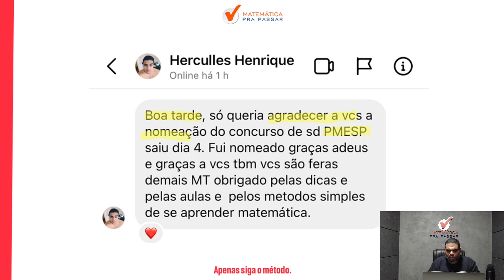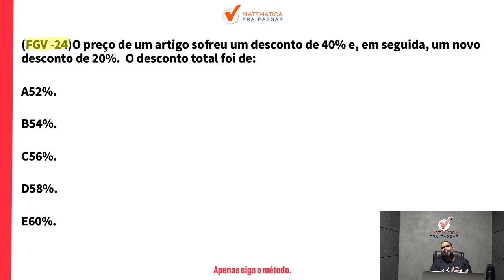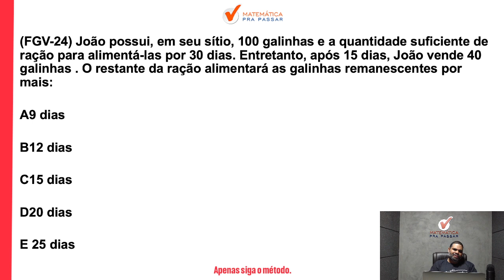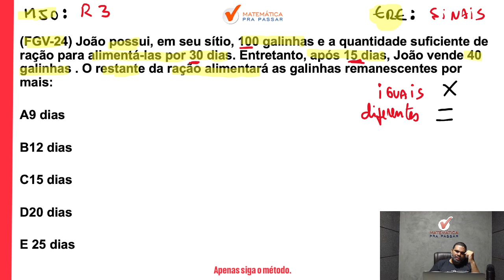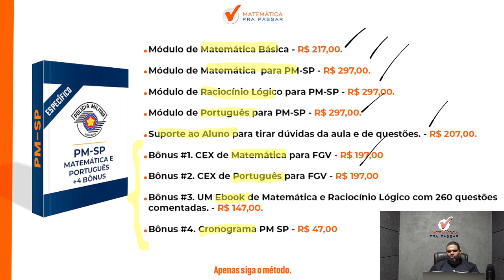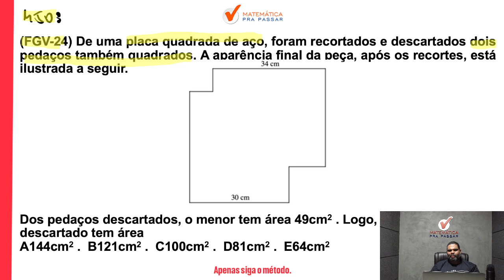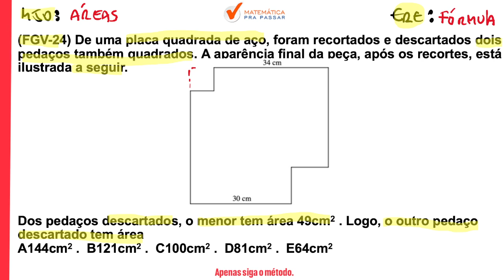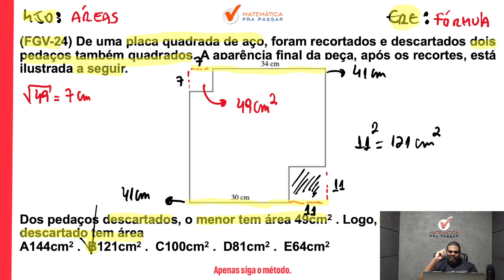Concurso PM-SP: Aulão de Matemática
Você quer aprender Matemática para PM-SP?

Para você ser aprovado na PM SP precisa mandar muito bem em matemática e com esse vídeo você irá ter um Guia Prático para interpretar e saber o que utilizar nas questões da Banca FGV e detonar na prova da PM SP.

Agora basta dar o play no vídeo e aprender com o Método MPP Concurso PM-SP: Aulão de Matemática

00:00 Quer Aprender Matemática para a PMSP?
00:21 Deixe o Like, Inscreva-se no Canal e Ative as Notificações.
00:48 3 Pilares para Destravar a Matemática da PMSP.
10:55  Cursos para PMSP. Aproveite Já!
11:35 Link nos Comentários. Aproveite o Desconto!